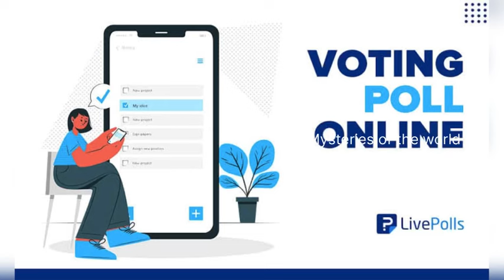ಆಫ್ರಿಕಾ ಸಿಂಹ ರಾಜನ ರೋಚಕ ಕಥೆ A story of a Lion in massimara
This is the story of the Lion king of the massi Mara the legend scarface and the ruler of the Africa and get encroachment of the land